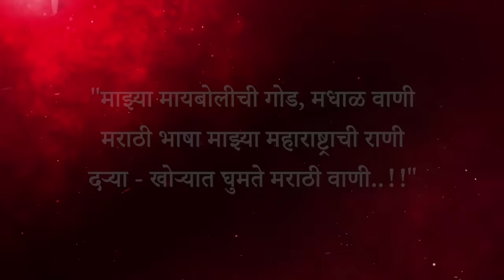Marathi Diwas dream team performance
this video only for entertaining purpose